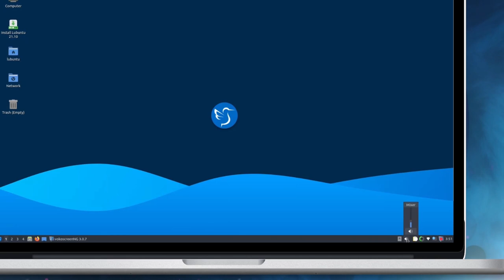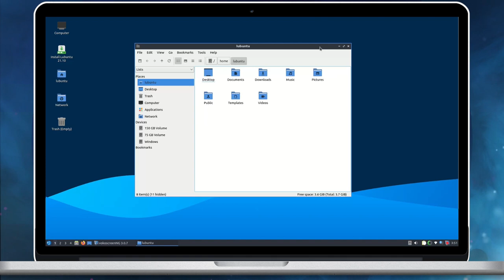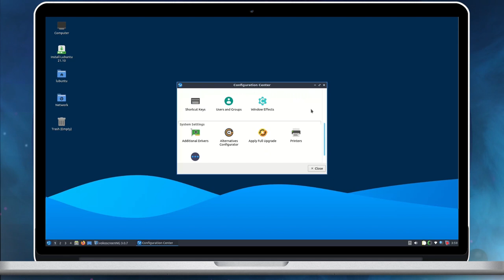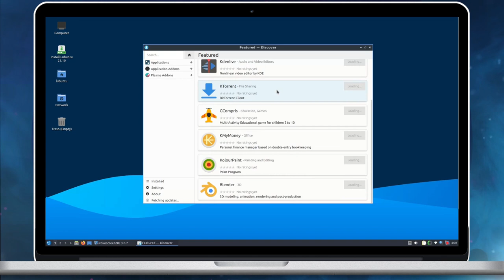Lubuntu 21.10 Impish Indri Desktop Tour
A quick desktop tour of Lubuntu 21.10 Impish Indri which features LXQt 0.17. The desktop tour is created using a daily image of Lubuntu dated 9th October 2021 (just before the final release).

Music courtesy: Linux Scoop